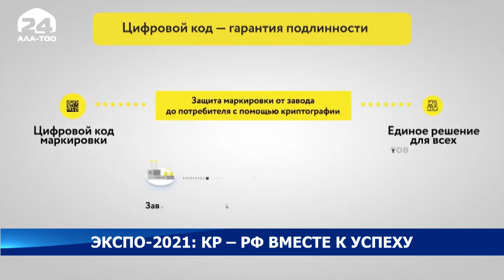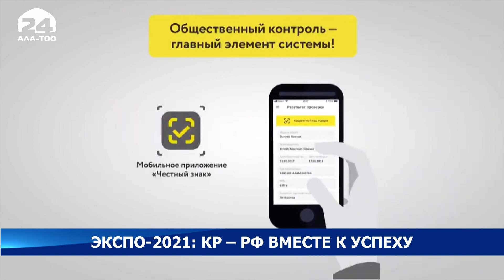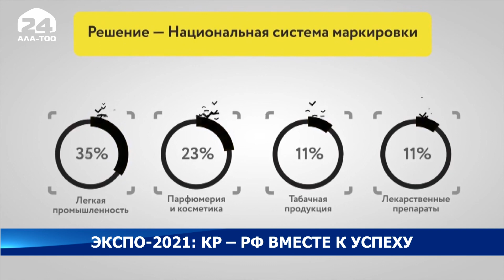В Москве прошла конференция "Экспо-2021: Кыргызстан - Россия вместе к успеху"